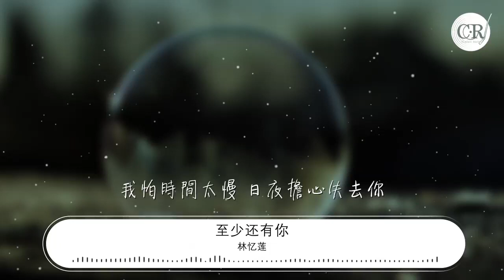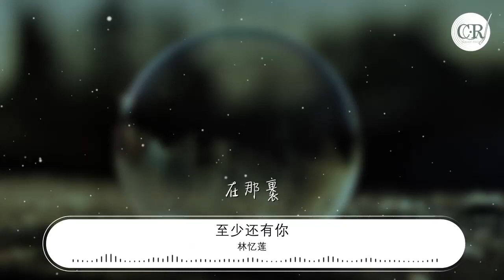林憶蓮 - 至少還有你『如果 全世界我也可以放棄』【動態歌詞Lyrics】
至少還有你

00:00  作詞 : 林夕
00:01  作曲 : Davy Chan
00:03 編曲 : 劉志遠/Jim Ling
00:17 我怕來不及

00:21 我要抱着你

00:24 直到感覺你的皺紋
00:28 有了歲月的痕跡

00:32 直到肯定你是真的

00:36 直到失去力氣

00:40 爲了你 我願意

00:47 動也不能動

00:51 也要看着你

00:55 直到感覺你的發線
00:59 有了白雪的痕跡

01:03 直到視線變得模糊

01:07 直到不能呼吸

01:11 讓我們 形影不離
01:17 如果 全世界我也可以放棄
01:22 至少還有你 值得我去珍惜
01:26 而你在這裏 就是生命的奇蹟
01:32 也許 全世界我也可以忘記
01:37 只是不願意 失去你的消息
01:41 你掌心的痣 我總記得在那裏

01:53 我怕來不及 我要抱着你

02:00 直到感覺你的發線
02:04 有了白雪的痕跡
02:08 直到視線變得模糊

02:12 直到不能呼吸

02:16 讓我們 形影不離
02:22 如果 全世界我也可以放棄
02:27 至少還有你 值得我去珍惜
02:31 而你在這裏 就是生命的奇蹟
02:37 也許 全世界我也可以忘記
02:43 只是不願意 失去你的消息
02:47 你掌心的痣 我總記得在那裏

03:10 我們好不容易 我們身不由己

03:17 我怕時間太快 不夠將你看仔細

03:25 我怕時間太慢 日夜擔心失去你
03:30 恨不得一夜之間白頭 永不分離
03:39 如果 全世界我也可以放棄
03:44 至少還有你 值得我去珍惜
03:48 而你在這裏 就是生命的奇蹟
03:54 也許 全世界我也可以忘記
04:00 只是不願意 失去你的消息
04:03 你掌心的痣 我總記得在那裏

04:15 在那裏